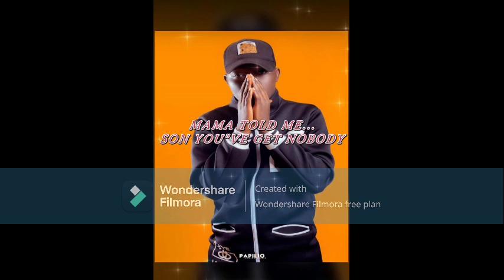Sparkles Obra Ft Buzuwani Lyrics VideoProd By Blacq Airguy